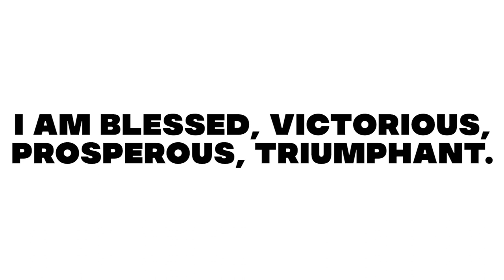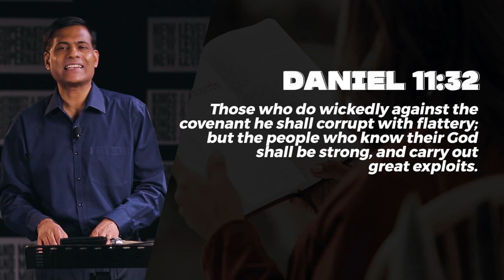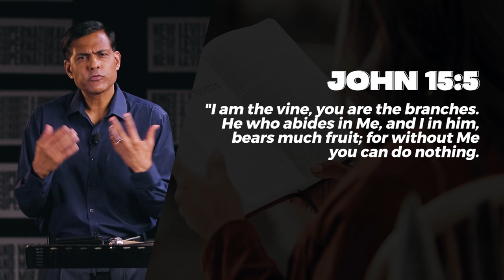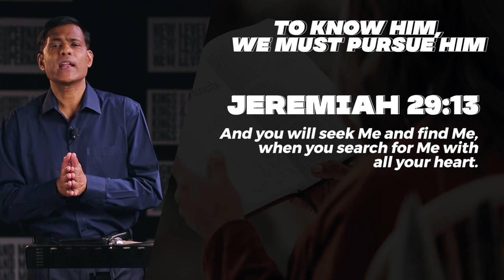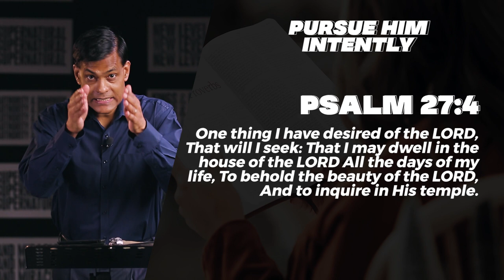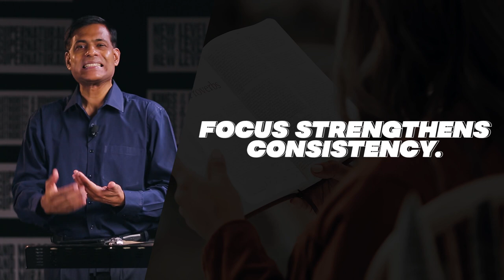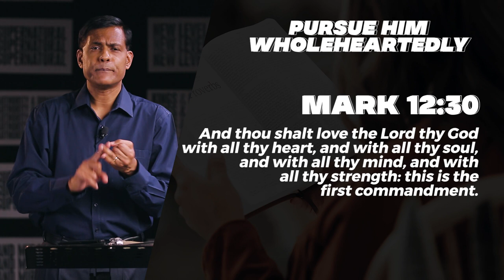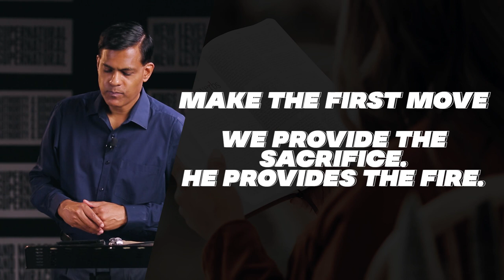Knowing God Intimately | Ps Ashish Raichur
This simple message will ignite a fire in you to pursue God, so that you can know Him intimately. Our strength and fruitfulness flow out of this place of knowing God intimately.

As people we may find our selves in various tight situations, predicaments in life, sometimes caused by our own actions, and sometimes because of reasons beyond ourselves. But God is a God of mercy and grace who rescues and delivers us from the predicaments of life. He mercy endures for ever and is there for you to receive!